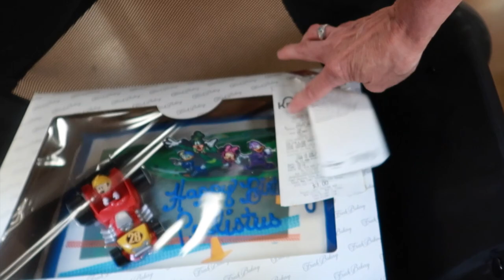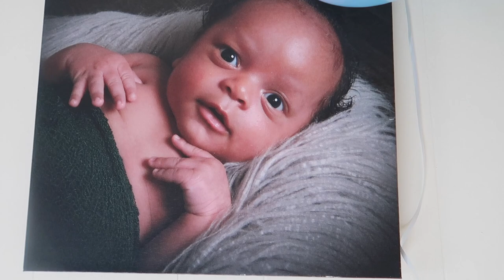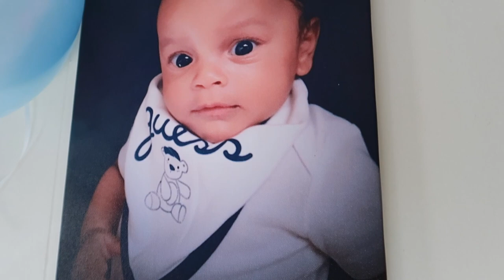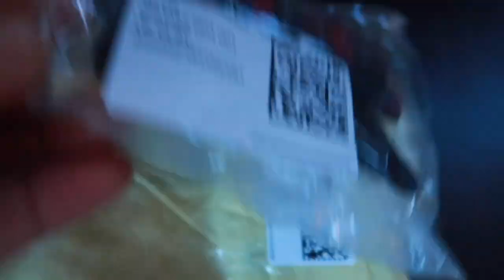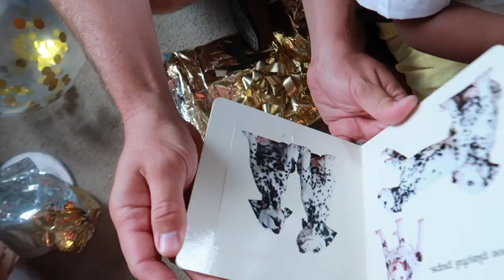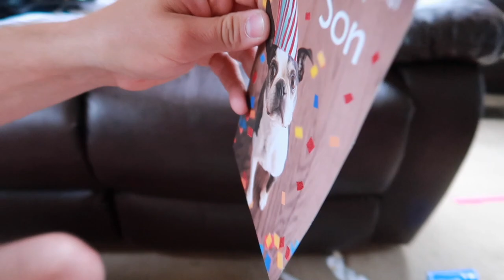Callistus's 3rd Birthday Party 💙